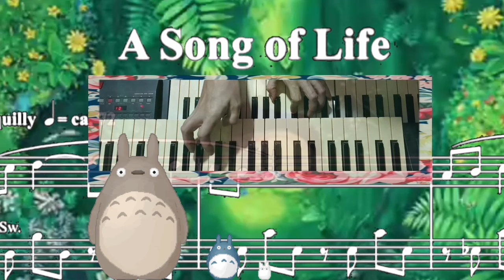A Song Of Life - Lani Smith (organ cover)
I just watched Totoro of Studio Ghibli it immediately reminded me of this prelude piece by Lani Smith, as it has a peaceful, laid-back feel to it just like the said animated movie.